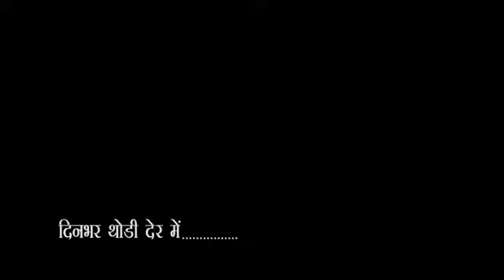City-1 News headlines Gorakhpur 11/06/2020